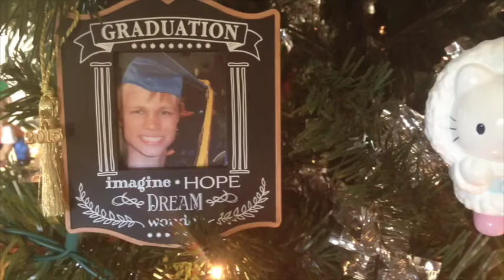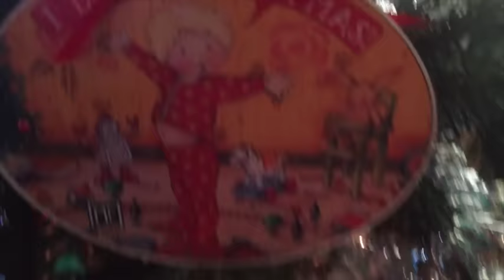AVWV Day 14 : The Noise Of Christmas & A Car Vlog... Witchy Vlogmas (cont...)